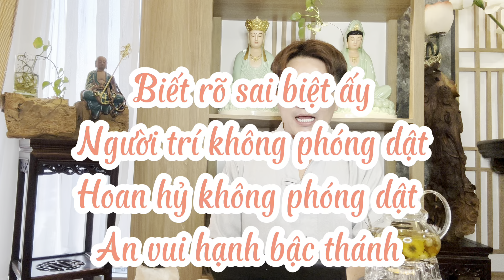Tích truyện Pháp Cú - số 15